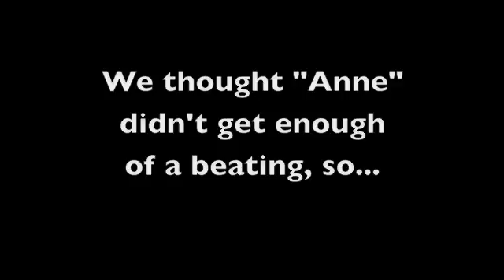cads Air Cannons random Shot 2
Cadsaircannons.com
random shot #2